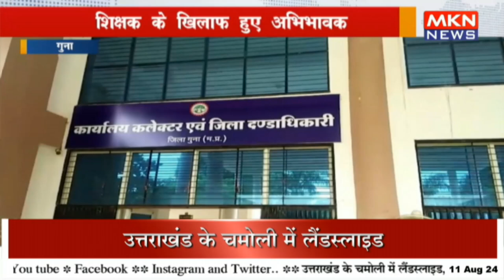शिक्षक के खिलाफ हुए अभिभावक